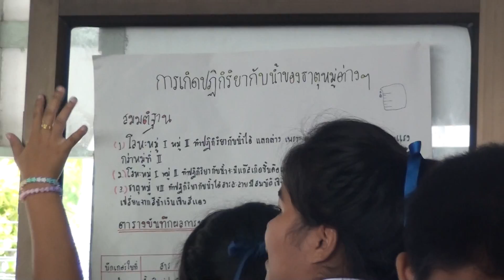กิจกรรมโนนสูงศรีธานี